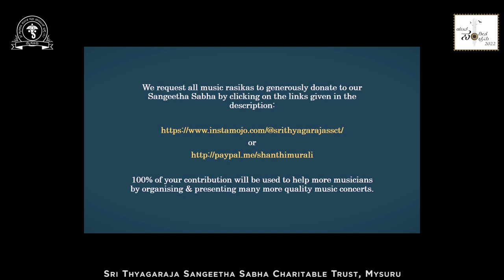YUVA SANGEETHA SAMBHRAMA | Vibha Shree M S | Amogh Nadadur | Nandan Kashyap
We are happy to present a vocal concert by Vidu Vibha Shree M S from Hassan, the fifth concert under the series, ‘Yuva Sangeetha Sambhrama-2022’.

Vibha Shree M S was trained in classical music by Vid Prasanna Raghava and Vid B N S. Murali initially and later she came under the tutelage of Vidu Dr Sukanya Prabhakar. She is a gold medalist in her Masters degree in music. Vibha Shree is a a recipient of scholarships from Karnataka Sangeetha Nritya Academy for classical music and gamaka gayana and from D Subbaramaiah Trust along with ‘Gana Koustubha’ award. An engineer, Vibha Shree has performed in several platforms and has won many awards and also published her papers on music in some reputed journals..

Our Artists:
Vidu Vibha Shree M S                              - Vocal
Vid Amogh Nadadur                                - Violin
(Disciple of Vid H K Narasimhamurthy)
Vid Nandan Kashyap                               - Mridanga
(Disciple of Vid V S Ramesh and Vid Pathri Sathishkumar)

                     or
Sri Thyagaraja Sangeetha Sabha Charitable Trust Account No. 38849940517 SBI Vontikoppal Branch; IFSC: SBIN0040248

100% of your contribution will be used to help many more deserving musicians by organizing and presenting more quality music concerts/initiatives.